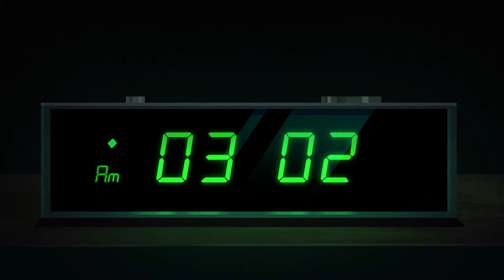Party Hard 2 {killers Revenge}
WERE BACK WITH PARTY HARD but the second one :D and I’m as hyped as ever, after playing the first one I look for the second one but it was sadly for PC, fortunately it’s now on Xbox as well hope you enjoy. (I know I did)

It’s been ages since they’ve mentioned anything about the party hard killer. It was the talk of the town a while ago but the commotion died down since He finally took a break, or so we assumed. The party hard killer was back to his old ways, but with a fresh twist. "I would know I was the only survivor at the party he attended, and it was a blood bath" but stay tuned to hear our story because it’s just getting started.